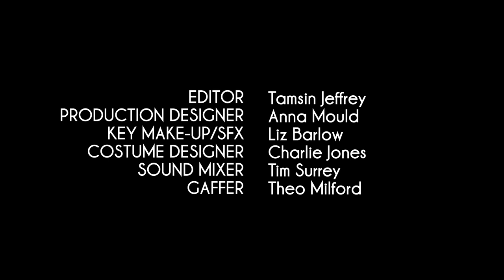Your Momma ft. GloZell Green | Bitchcraft Ep 15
Enchanted Charmaine might just know the whereabouts of Gemma's Mum...
New to Bitchcraft!?

ABOUT BITCHCRAFT:
Jeeda Black (Fay Ripley) has been kidnapped by a mysterious group of witches known as The Circle and incinerated for her reckless use of magic. Her daughter Gemma (Jahanah James) has been left behind to clean up the magical mess left behind and try to live some kind of a normal life with the secret knowledge that she too has the potential to use magic... But only when she's drunk or emotional.

As day to day life gets her down, can Gemma resist the temptation to utilise the dark arts to make her life easier..? Especially when another witch enters her life and steals Damien, the ex-boyfriend she so desperately wants back? But will a feud with a love rival witch attract the attention of the Circle and see Gemma following in her mother's footsteps?"

Starring...  Jahannah James, Fay Ripley, Kick the PJ AKA PJ Liguori, Javone Prince (PHONESHOP), Ania Sowinski, Lana Mckissack, Glozell Green, Sam Swann, Eric Lampaert, Big Narstie, Tom Crane, Musical Bethan, Dean Dobbs, Max Wrottesley and many more.

Directed by Luke Hyams, Isabella Hyams & Michelle Craig
Written by Isabella Hyams
Produced by Michelle Craig for Unit 9 Films

LIKE Bitchcraft on Facebook ► Facebook.com/bcraftofficial

ABOUT THE MULTIVERSE:
The Multiverse is the Home Planet of Scripted Geek Entertainment.
For fans of Sci-Fi, Superheroes, Paranormal and Fantasy, The Multiverse is home to a sorting hat-full of original series and short films, from spoof comedies to cutting edge science fiction and fantasy adventures.

Captained by Fleet Commander Warwick Davis -  legendary star of Harry Potter, Star Wars, Hitchhiker's Guide, Willow, Jack the Giant Slayer... who's looking to bullseye more than a few womprats.